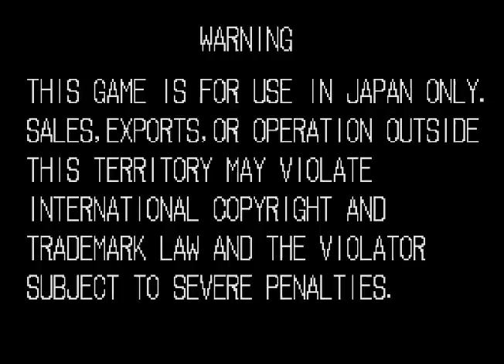Fight Fever - NEOGEO